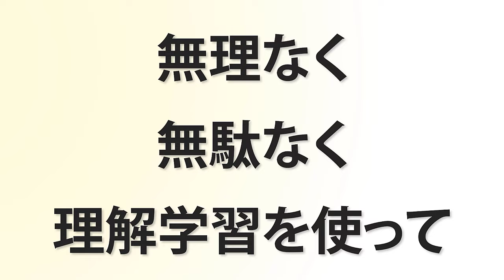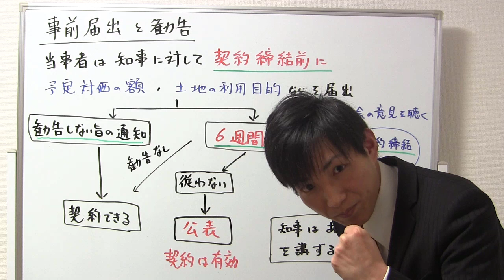【宅建試験対策】事前届出と勧告